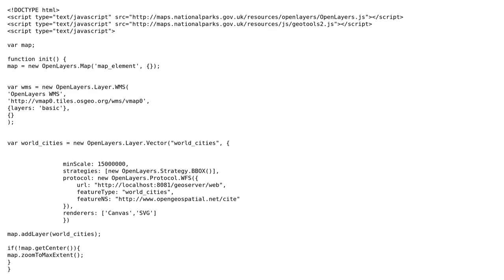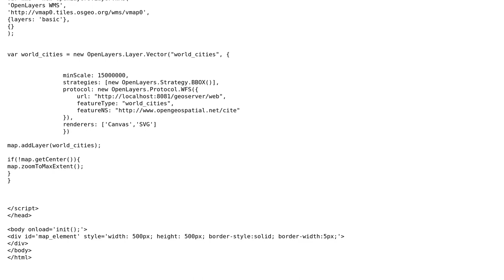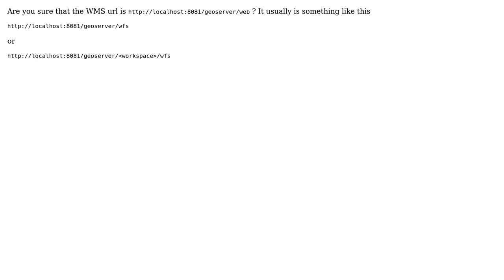GIS: WFS layer not visible in openlayers (2 Solutions!!)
GIS: WFS layer not visible in openlayers

With thanks & praise to God, and with thanks to the many people who have made this project possible! | Content (except music & images) licensed under CC BY-SA | Music | Images & others | With thanks to user user1702401 user PolyGeo user Matt T user Devdatta Tengshe and the Stack Exchange Network Trademarks are property of their respective owners. You are responsible for your own actions.